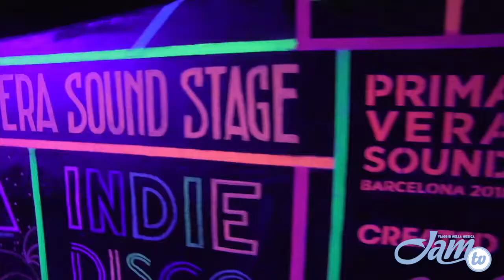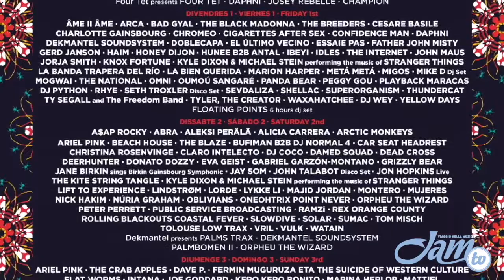Primavera Sound 2018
Si è conclusa a Barcellona la diciottesima edizione del Primavera Sound, uno dei festival di rock e dintorni più seguiti d'Europa. Una grande affluenza di pubblico, 12 palchi con vista sul mare e un programma fitto e ricco di ospiti internazionali.

Il servizio è di Enzo Gentile